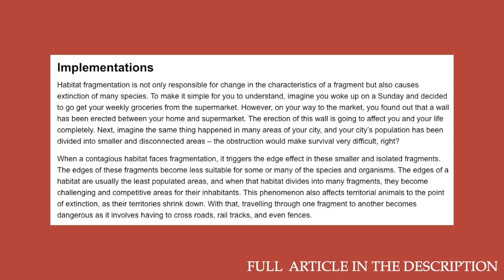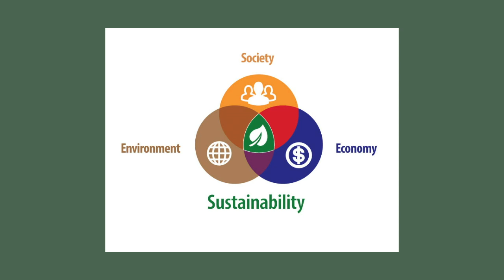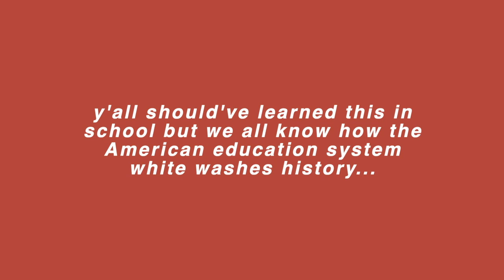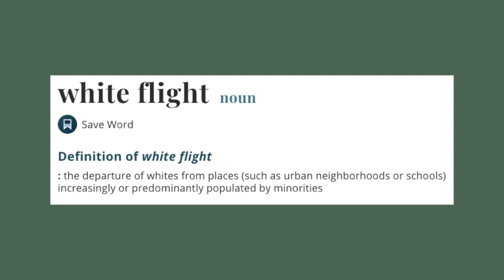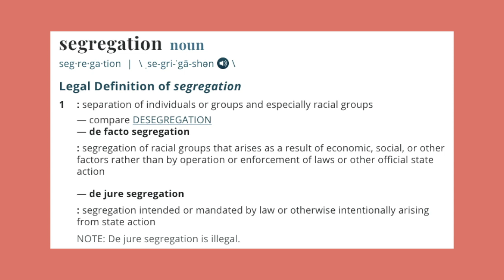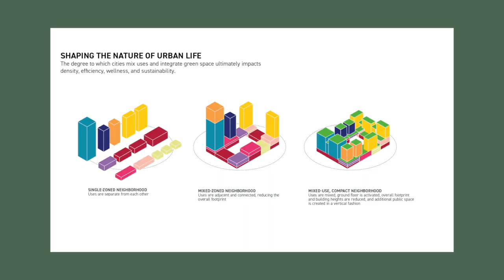Why Sustainable Housing Matters (ft.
In this special Our Changing Climate video, I showcase Aime Maggie's video on sustainable housing. The video dives into why suburbs are terrible for the environment, how highways destroy habitat and ultimately lead to a decrease in biodiversity. Aime also touches on white flight and the connections between city planning and suburbs with racism. Ultimately Aime looks at the reality of urban decay and possible solutions and avenues through which we might be able to create more sustainable housing and ultimately cities.

Timestamps:
00:00 intro
01:27 what is sustainable development?
04:25 why suburbs are so unsustainable
05:39 high way to habitat destruction
07:49 is that my bestie in a tesie?
10:15 size does matter
12:43 racism because of course
14:50 segregation tangent
16:16 urban decay (not the makeup)
20:10 how we plan cities
24:10 honorable mentions